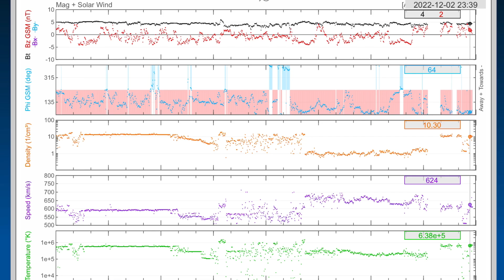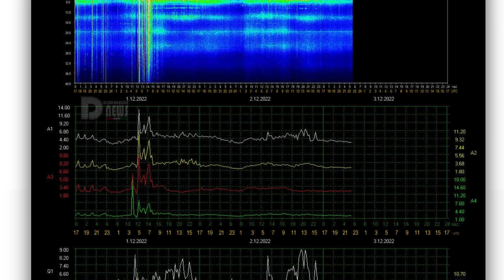Solar Flares / HIGH WINDS Ontario / Earthquakes Update / West Coast Rain and SNOW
December 2 2022

5 Day not so normal World Weather forecast. Plus a look at spaceweather for today.